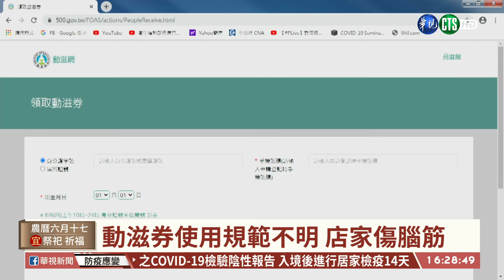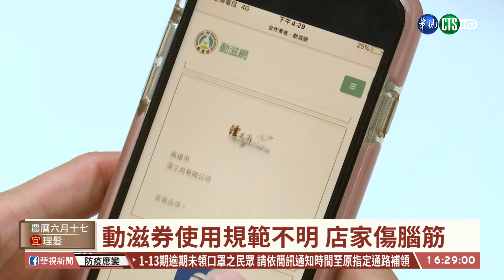【台語新聞】動滋券開領 使用規範不明店家困擾 | 華視新聞 20200806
體育署推出的動滋券，今（6）日上午10點，開放中獎人上官網領券，只要輸入基本資料，就能領到一組面額500元的QR CODE，記者實際測試，不到五分鐘就領券成功，不過動滋券的許多爭議，還是沒解決，像是券可不可拿來買文具？體育署僅說會抽查業者，但卻不限制民眾的購物選擇，讓不少業者抱怨，恐怕會增添商家困擾。